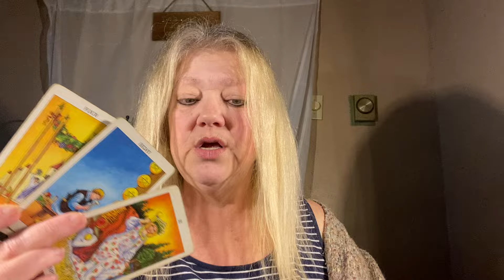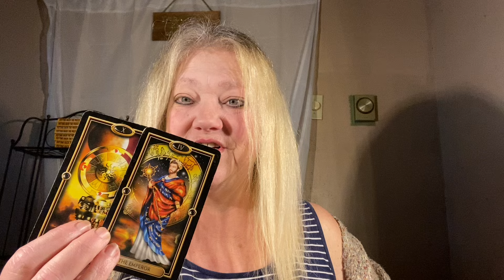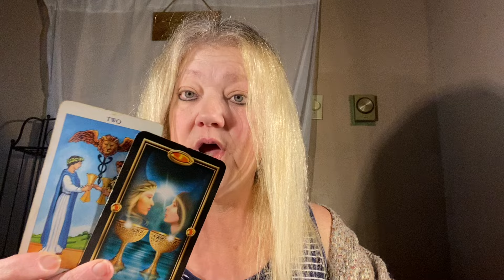TWIN FLAME READING 💖🔥💖